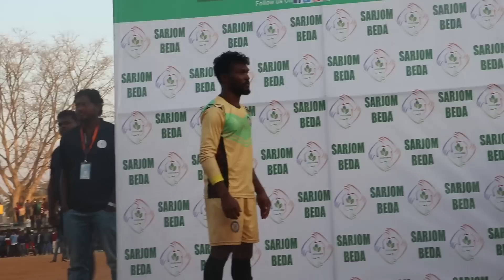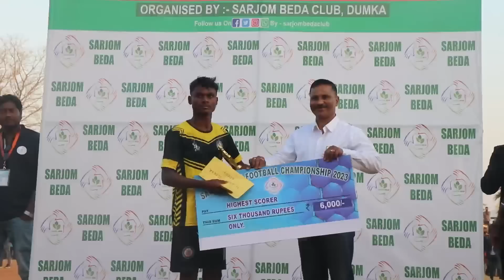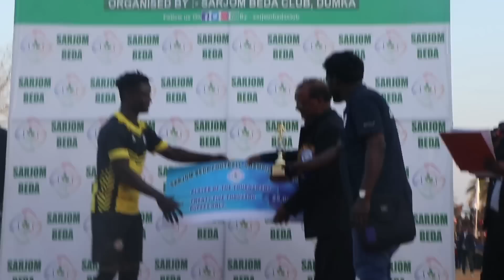Prize Distribution // Man Of The Series कौन बने // Man Of The Match कौन बने // जाने सबकुछ